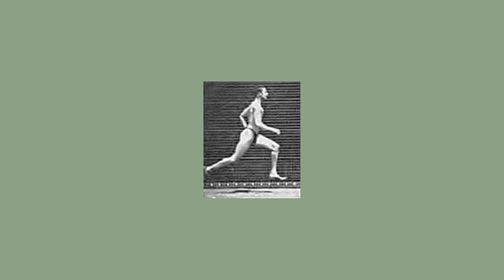a lullaby for michael and francis - volcano skin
Music Video for the song
"a lullaby for michael and francis" by Volcano Skin
from the 2015 CD "a few moments of sleeping and waking"

a video by Nuno Tudela

excerpts from "The Rapture (1941)"
available on Archive.org
(Creative Commons/Public Domain)

animated plates from Eadweard Muybridge's The Human Figure in Motion (1907)
available on Archive.org
(Creative Commons/Public Domain)